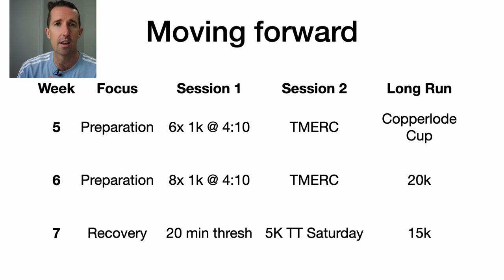Chasing 40 Week Four My Shoe Rotation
Week four was a recovery week and I'm chatting about my shoe choices.

Training for an Ironman is like fighting a gorilla. You don't fight until you're tired, you fight until the gorilla is tried. H. Keddell, 2018.

Tuesday Training Talks are my weekly recap of how my training is going.